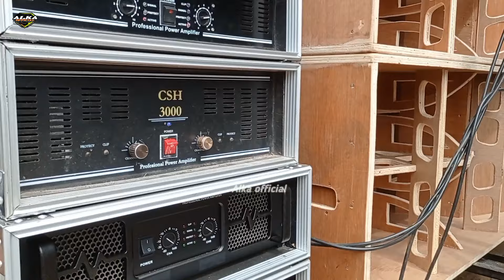cek sound perdana langsung mau di jual lagi.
kali ini saya berada di acara cek sound perdana namec audio yang akan di jual lagi.